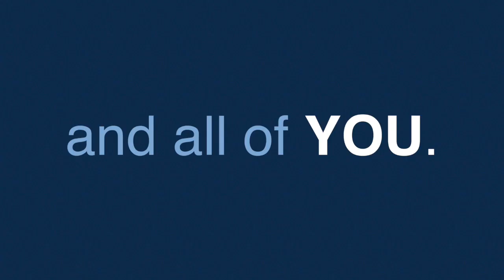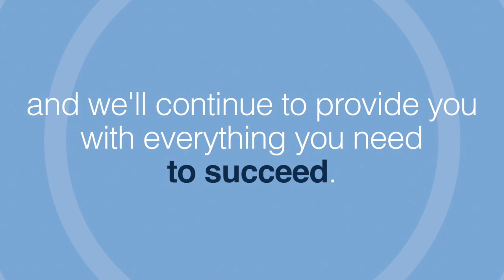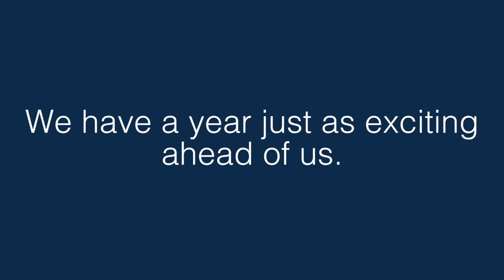Year In Review Video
This video is about Year In Review Video